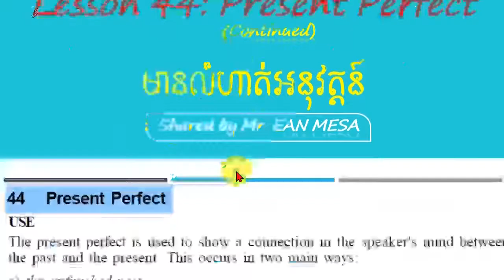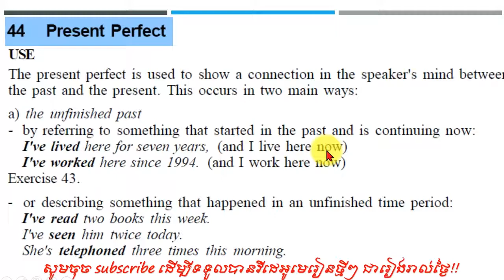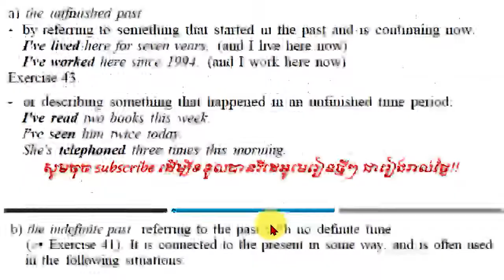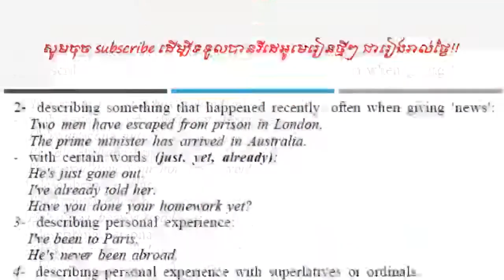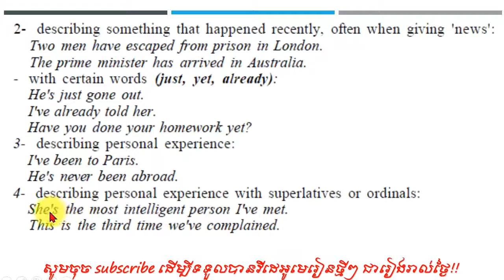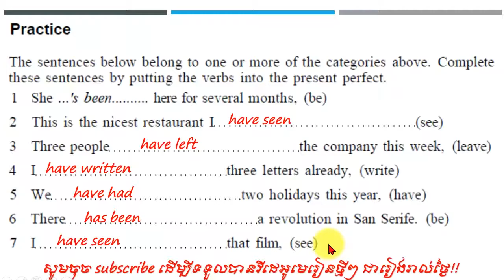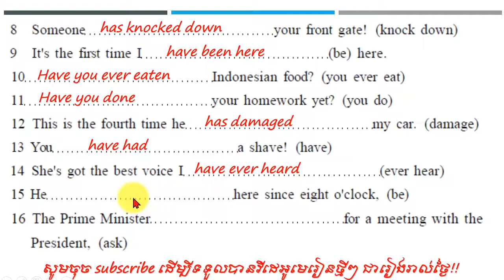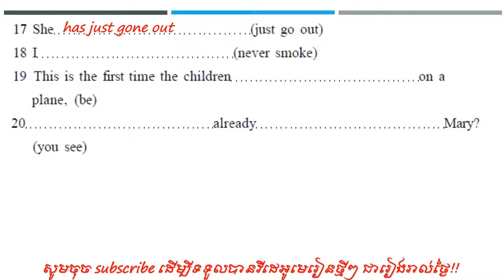Lesson 45: Present Perfect (Continued) # Pre-intermediate Level